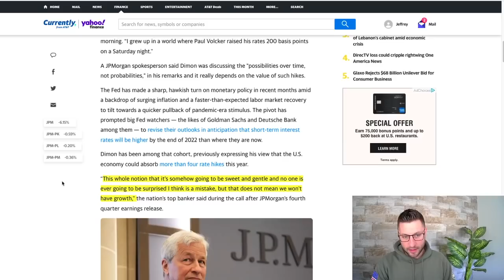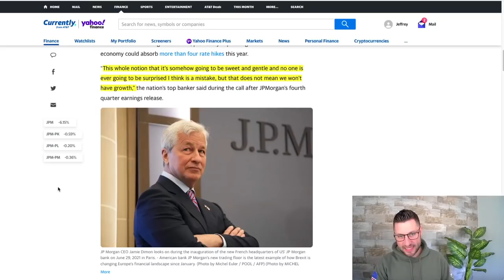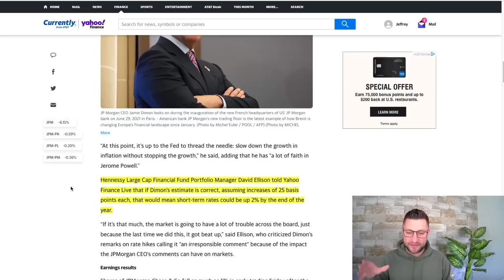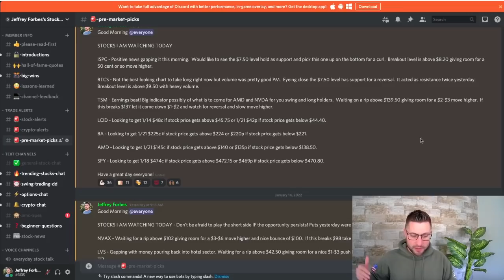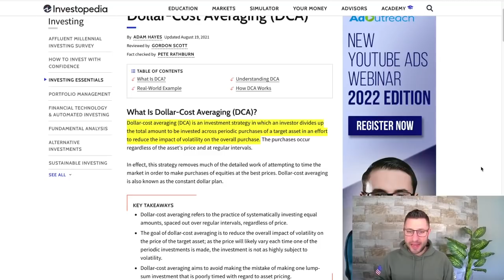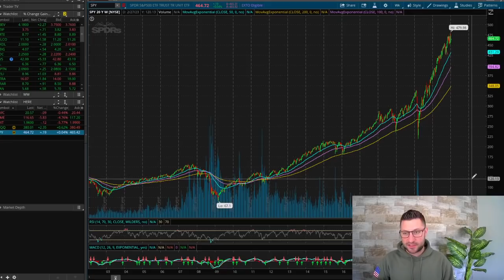2022 Stocks Falling - Getting Rich In A Bear Market